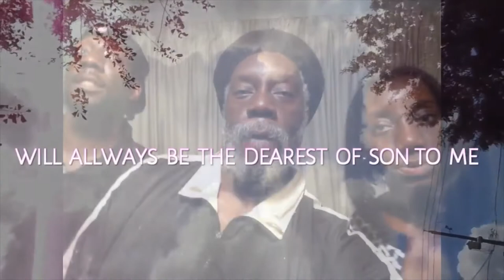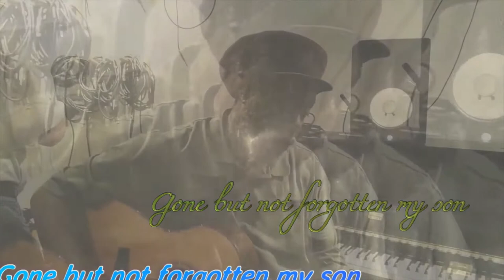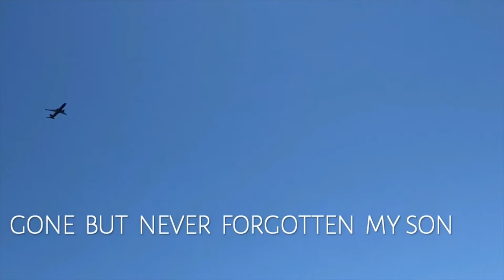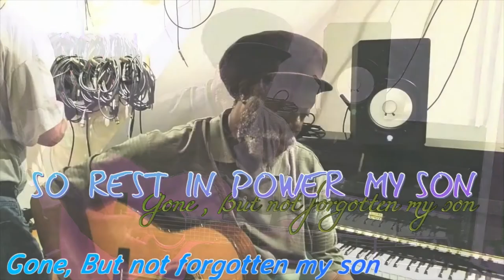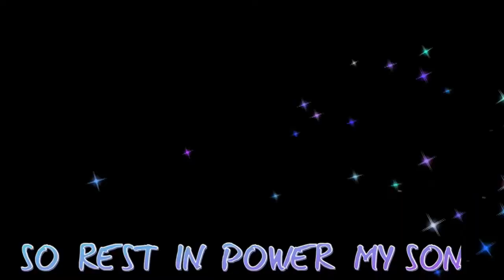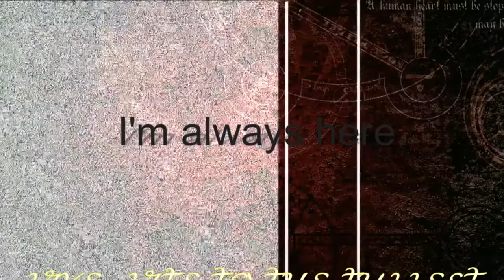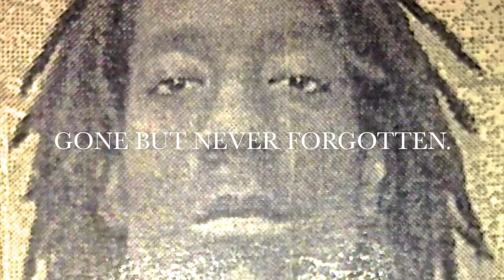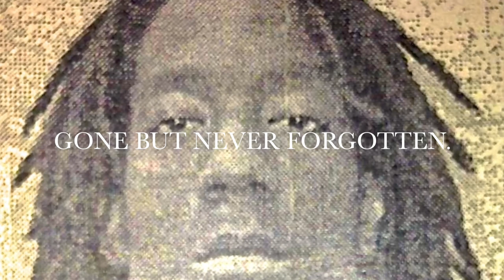SHANGOBAND : ''AZIKIWA GONE BUT NEVER FORGOTTEN MY SON "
THE SHORT  LIFE AND TIME OF A GOOD YOUNG MAN ( MY SON), LIKE SO MANY OTHER GOOD BLACK MALES  (SOULS) AROUND THE GLOBE, WITH (PURE  ENEGY)THAT WAS TAKEN AWAY TO SOON FROM THIS WORLD.  THIS IS FOR ALL OF THEM. (GONE BUT NEVER FOR GOTTEN).